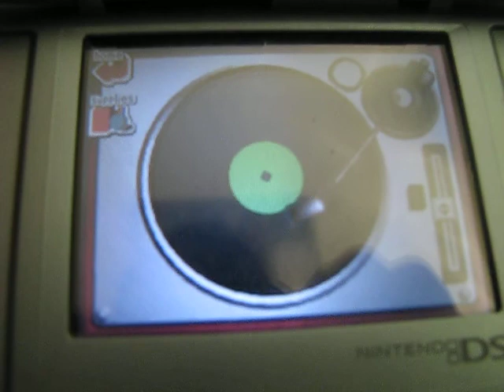Nintendogs Funny Music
The Music "Giant Socks" Record in Nintendogs